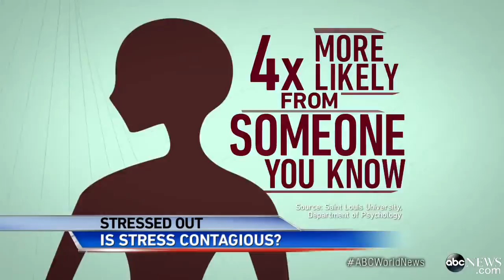Second-hand Stress Is Real and Harmfu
How to avoid "catching" second-hand stress from your family, co-workers and even strangers.